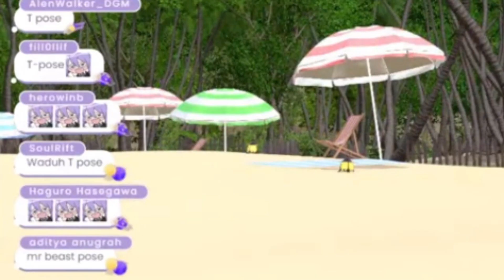𝘓𝘪𝘷𝘦𝘤𝘩𝘢𝘵 𝘨𝘰𝘦𝘴 𝘸𝘪𝘭𝘥 𝘸𝘩𝘦𝘯 𝘔𝘰𝘰𝘯𝘢 𝘭𝘦𝘢𝘳𝘯𝘴 3𝘋 𝘉𝘰𝘰𝘣𝘢 𝘫𝘪𝘨𝘭𝘺... [𝘏𝘰𝘭𝘰𝘭𝘪𝘷𝘦 𝘌𝘕 𝘚𝘶𝘣]